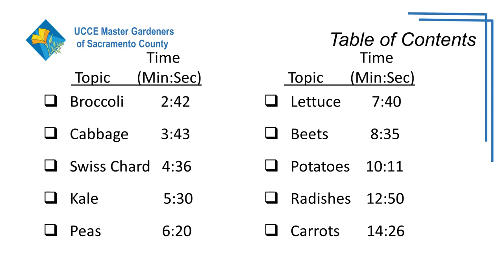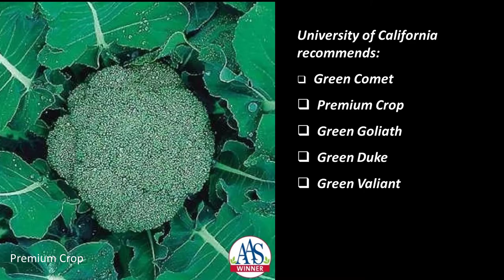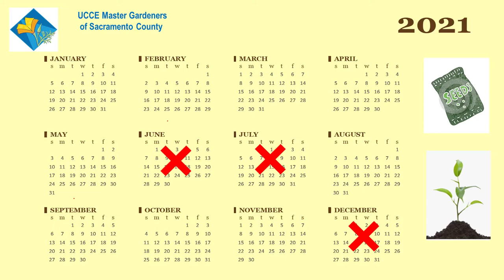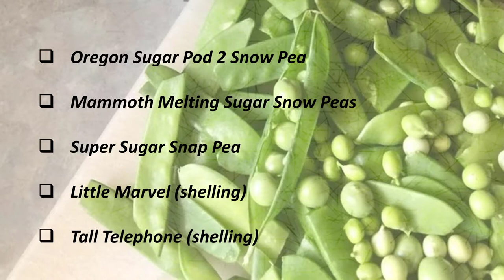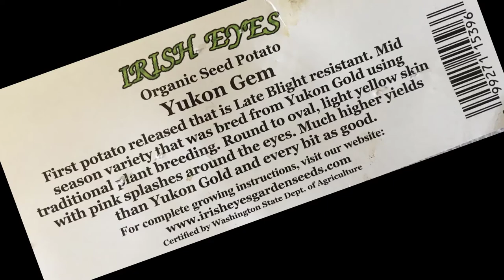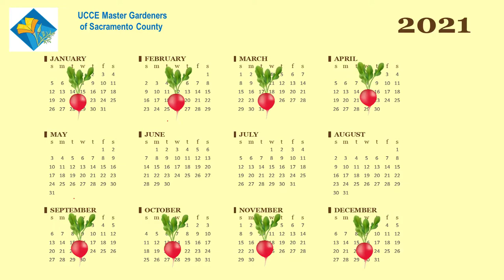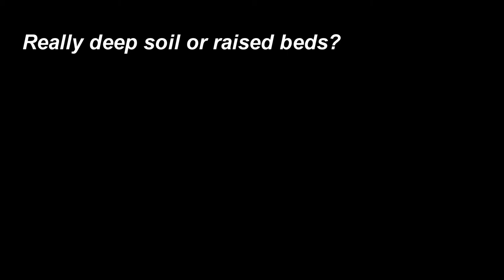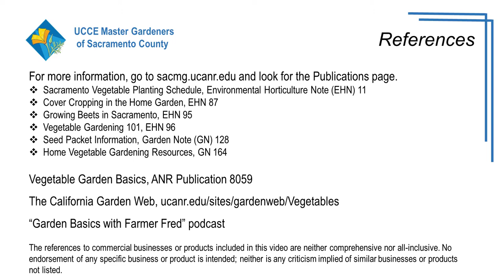Harvest Day 2021 Keynote Speaker Fred Hoffman: Gardening Year 'Round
Farmer Fred Hoffman shares his secrets for a successful winter garden, with tips for a wide range of vegetables. Come back for Part 2 soon!

Register for all live events on Saturday, 7 August at sacmg.ucanr.edu/Harvest_Day